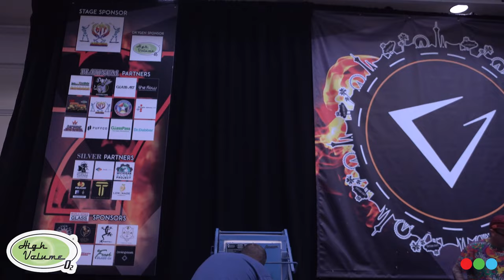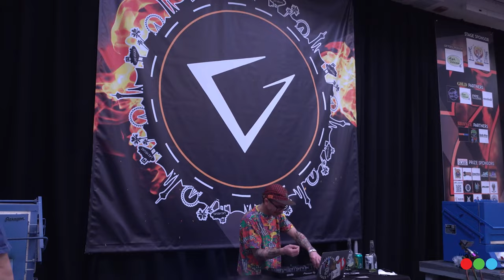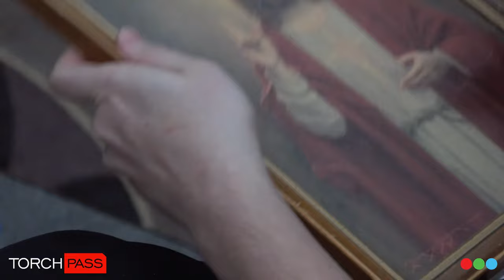Glass Vegas UNCUT - Slinger /// Peter Muller ft. Blitzkriega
Glass Central Station is honored to present this content from Glass Vegas 2023.  In this demo from the main stage presented virtually uncut, Slinger shared the creation of a classic hammer pipe with a signature implosion milli while Peter Muller assembled a voodoo doll rig sharing unique texturing techniques, addition of button eyes and more.  Featuring Blitzkriega on the decks.

Please follow our new page sharing the dankest of heat for the glass & cannabis community